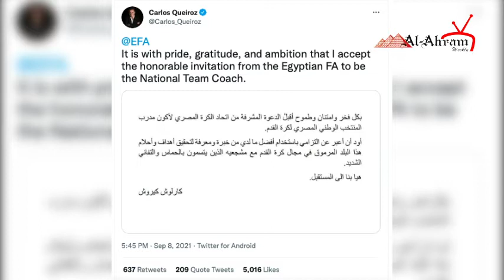Big tests up ahead for Queiroz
Portuguese Carlos Queiroz has a full plate on his hands as he takes over coaching duties of the Egyptian national football team.

Supervising Producer: Nader Habib
Edited by: Engy Eleslamboly